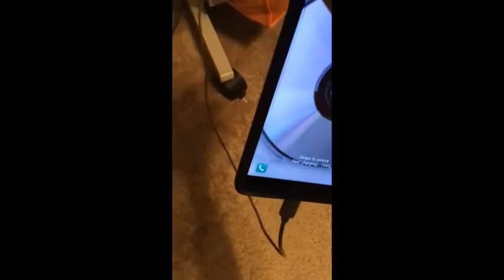Premium Nylon USB-C to USB-A Fast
The Anker Advantage: Join the 50 million+ powered by our leading technology.
Enhanced Durability: Improved construction techniques and materials make a cable that lasts 5× longer.
Universal Compatibility: Designed to work flawlessly with any device that uses a USB-C port.
Fast Sync & Charge: Supports fast charging up to 15W (3A/5V) and data transfer speeds up to 480Mbps. (Not compatible with Power Delivery)
What You Get: 2 × Premium Nylon-Braided USB-A to USB-C Cable (6ft), welcome guide, a lifetime warranty, and our friendly customer service.

ak b82660a1
b82650a1
usb c to usb c 6ft
ak a81680a1
anker samsung fast charge
anker powerline+ usb c to usb a 2.0 cable
premium usb c cable
anker 56k ohm resistor
a8163021
anker powerline usb c 3.0 cable
anker powerline ii data transfer
anker a81680a2
anker fast charge cable
anker quick charge 3.0 usb c
anker a8167
ak b8266091
anker a8465011
usb c cable samsung
usb c quick charge 3.0 cable
usb c cable walmart
best usb c cable reddit
usb c cable adapter